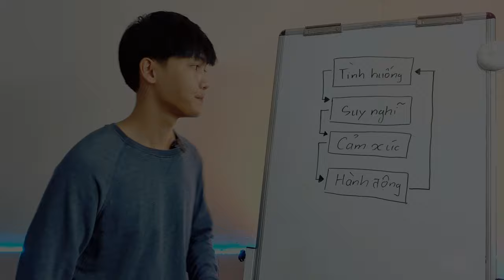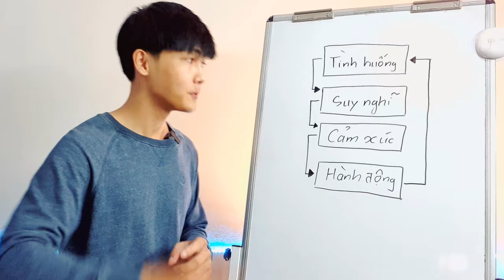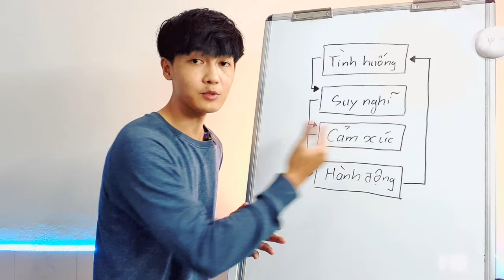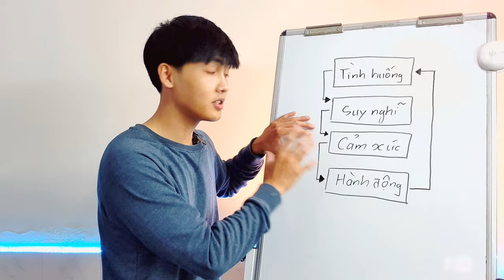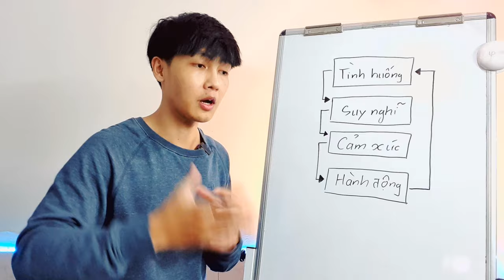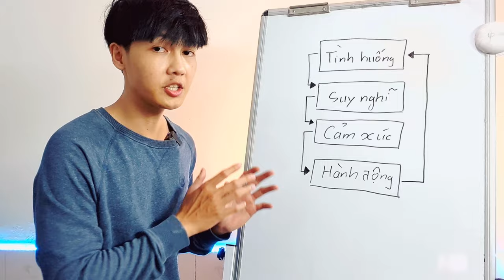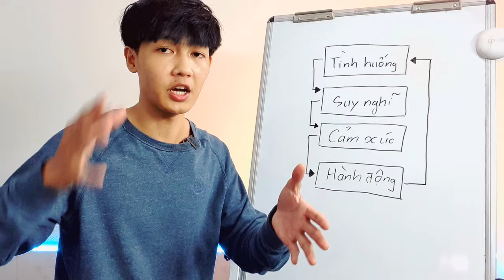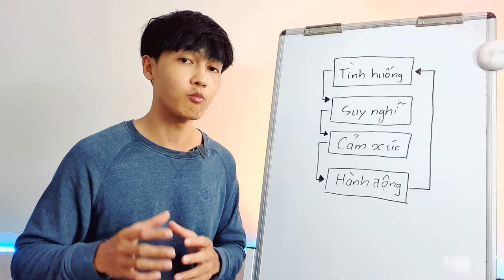Phương Pháp Di Chuyển Sự Tập Trung (bí quyết để không tiêu cực)